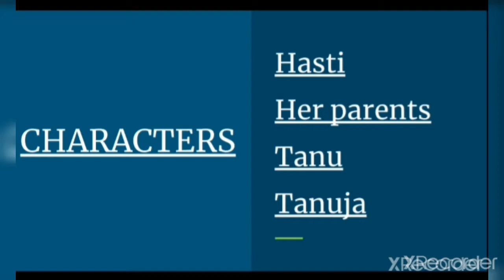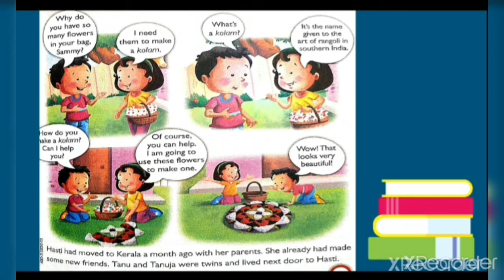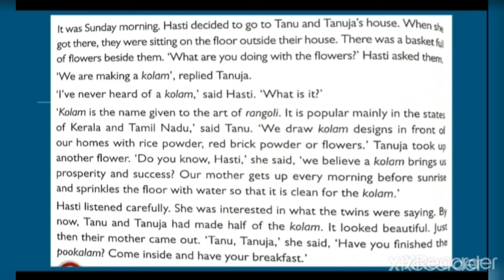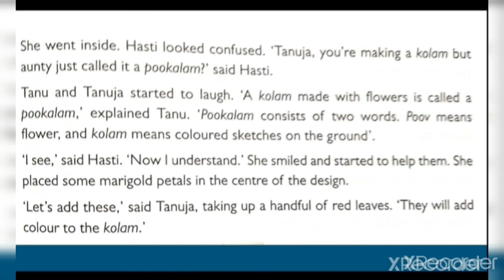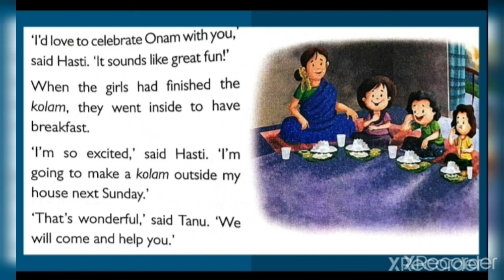Class 3, English, part 1, chapter 4(kolam)